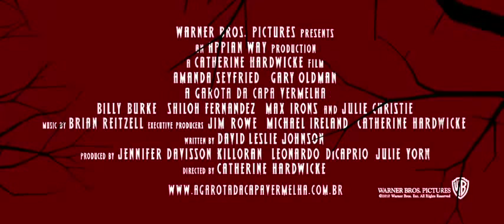A Garota da Capa Vermelha Trailer legendado HD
Em "A Garota da Capa Vermelha", Amanda Seyfried é Valerie, uma bela garota ligada a dois homens. Está apaixonada pelo melancólico forasteiro Peter (SHILOH FERNANDEZ), porém seus pais a prometeram em casamento ao rico Henry (MAX IRONS). Inconformados com a situação, Valerie e Peter planejam fugir, até que tomam conhecimento de que a irmã mais velha de Valerie foi morta pelo lobisomem que vaga pela escura floresta que rodeia o vilarejo onde moram.
Ao longo de anos, as pessoas mantiveram uma difícil trégua com a fera, oferecendo-lhe mensalmente um animal em sacrifício. Mas sob uma lua cor de sangue, o lobisomem desrespeita o acordo, tirando uma vida humana. Sedenta de vingança, a população recorre a um famoso caçador de lobisomens, o padre Solomon (GARY OLDMAN), com a intenção de matar o monstro. Ocorre que a chegada de Solomon provoca conseqüências inesperadas, pois ele alerta que o lobisomem assume forma humana durante o dia, podendo ser qualquer um deles.
O número de mortes cresce a cada lua, e Valerie começa a desconfiar que o lobisomem pode ser alguém que ela ama. O pânico toma conta de todos e ela descobre que tem uma ligação singular com o monstro—que os une inexoravelmente, tornando-a ao mesmo tempo suspeita...e isca.

O filme estreia em 22 abril nos cinemas.